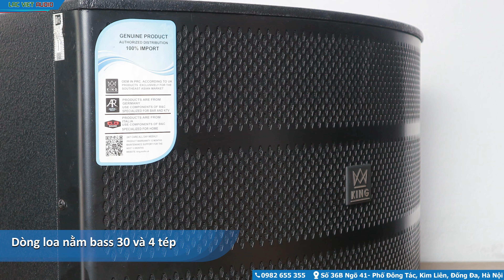Mua dàn âm thanh karaoke gia đình giá rẻ chỉ hơn 11 triệu | LẠC VIỆT AUDIO | 0989 68 2236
❗️❗️❗️Cấu hình karaoke số 3. Đang được khuyến mãi hơn 5 triệu đồng
✅ 1 cặp loa King CS-412 hai đường tiếng 1 bass 30 và 4 treble giấy
✅ Vang liền công suất king SA-400. Hai kênh 350W. Với đầy đủ tính năng cho karaoke gia đình
✅ Bộ micro không dây King EW-100 đang cực kì hot trong phân khúc karaoke gia đình

Ngoài ra khi mua sắm các bộ dàn karaoke tại Lạc Việt. Quý vị sẽ nhận được các ưu đãi sau đây:
1️⃣ Miễn phí vận chuyển và lắp đặt nội thành Hà Nội (Khoảng cách 5km từ showroom Đông Tác)
2️⃣ Tặng bộ giá treo loa cao cấp (nếu cần) trị giá hơn 500 ngàn
3️⃣ Tặng bộ phụ kiện dây rắc cho dàn âm thanh.

Theo dõi Lạc Việt Audio

dàn karaoke gia đình cao cấp sony,
dàn karaoke gia đình chuẩn,
dàn karaoke gia đình chính hãng,
dàn karaoke gia đình cao cấp hay nhất - thiên vũ audio,
dàn karaoke gia đình cũ,
trọn bộ dàn karaoke gia đình,
1 dàn karaoke gồm những gì,